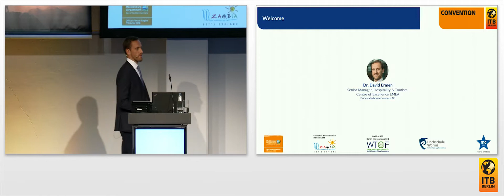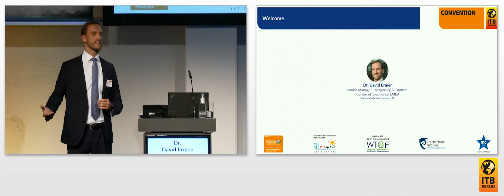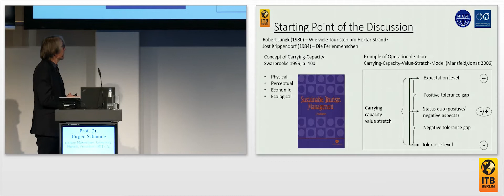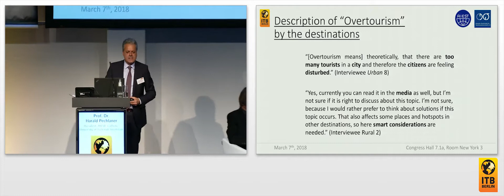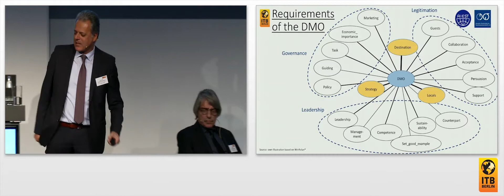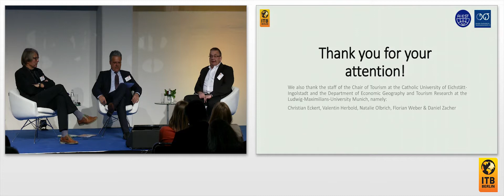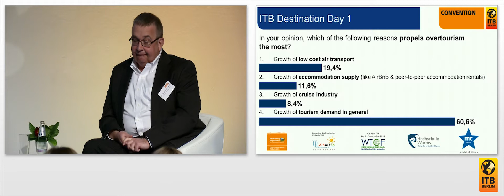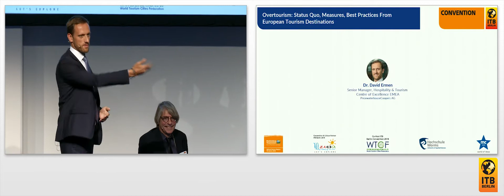Panel: Overtourism: Status Quo, Measures, Best Practices From European Tourism Destinations 🇬🇧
Exclusive Market Study from DGT and AIEST for ITB Berlin
Tourism is threatening to suffocate itself: Due to space limitations, further growth in tourism will inevitably lead to ever more and even larger conflicts in touristic destinations worldwide. This quantitative and qualitative study, exclusively presented at ITB Berlin, will feature a report about the status quo. What differences and similarities exist between urban and rural destinations, which measures offer possible solutions and which strategies do tourism experts regard as promising? Speakers:
Prof. Dr. Christian Laesser, Adjunct Professor of Tourism and Service Management, University of St. Gallen, Secretary General, AIEST (International Association of Scientific Experts in Tourism)
Prof. Dr. Harald Pechlaner, President, AIEST (International Association of Scientific Experts in Tourism), Chair of Tourism, Catholic University of Eichstätt-Ingolstadt
Prof. Dr. Jürgen Schmude, Professor for Economic Geography and Tourism Research, Ludwig-Maximilians-University Munich, President, DGT e.V.